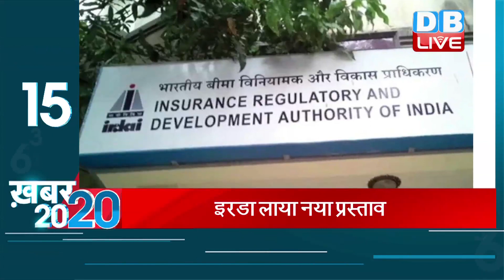Khabar 20/20 | Breaking news | Latest news in hindi